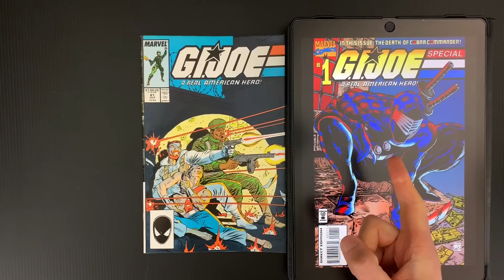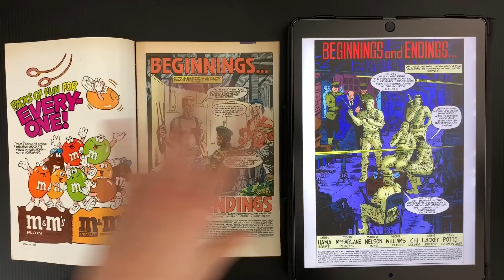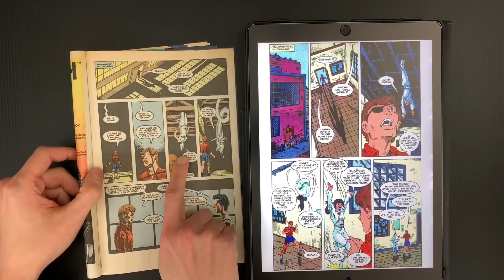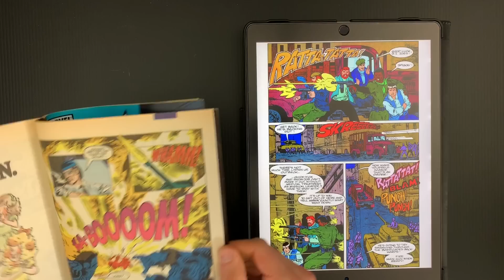Todd McFarlane's G.I. Joe 61 vs. Marshall Rogers G.I. Joe 61, Comparing and Contrasting